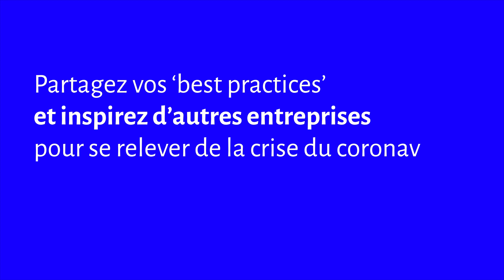COVID-19 - Les héros de notre économie: the relaunch : René Branders de FIB a la parole